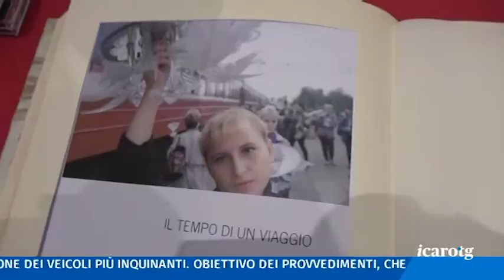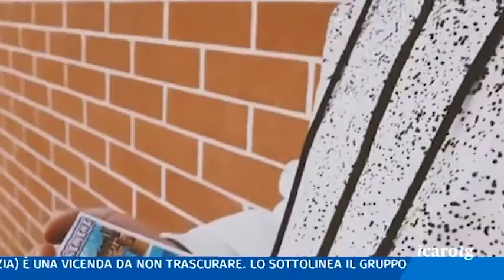Icaro TG del 5 Settembre 2019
Il Comune di Rimini presenta il conto alle famiglie dei bambini non in regola con gli obblighi vaccinali. In diversi casi, riscontrati sistematici rinvii degli appuntamenti per eludere le vaccinazioni.

Da ottobre in Emilia Romagna tornano le limitazioni al traffico e ai riscaldamenti domestici per la qualità dell’aria. Salvi gli euro 4, si lavorerà anche nelle scuole.
La Festa del Borgo Sant’Andrea quest’anno non si terrà, lo ha deciso all’unanimità il direttivo. Ma si tratta di una pausa per preparare il rilancio.

“Il tempo di un viaggio”. Sabato alla galleria dell’immagine di Rimini una mostra dedicata a Marco pesaresi promossa in collaborazione col SI Fest.